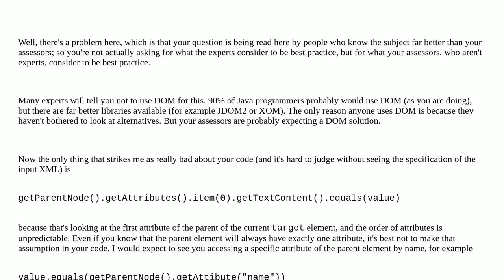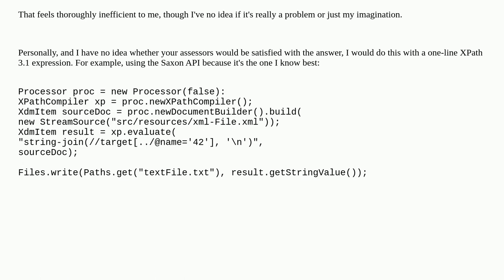Retrieve data from an XML file in Java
A special thanks goes out to the community

  xml java parsing